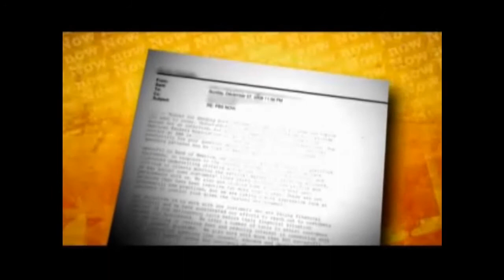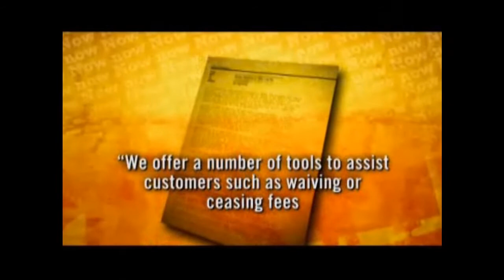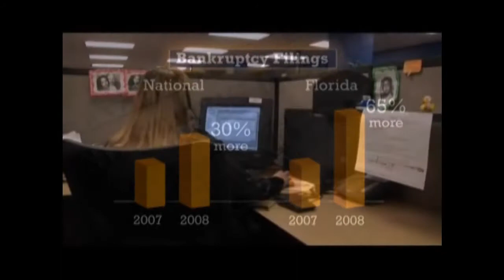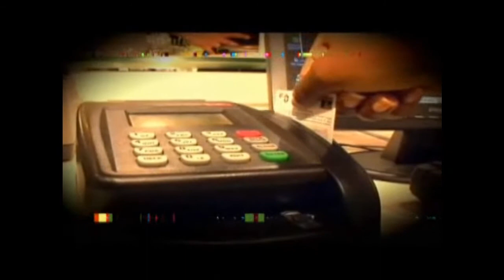Changes You Should Know About Your Credit Card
David Brancaccio speaks with a consumer, Francine, who got into serious credit card debt because of unemployment, high gas prices, and a tough economy.  Francine turned to Consolidated Credit Counseling Services, Inc. ) to lower her interest rates and help her pay off her debt in a timely manner.